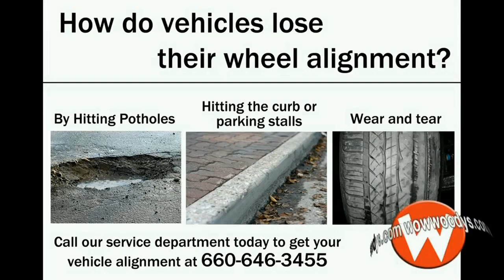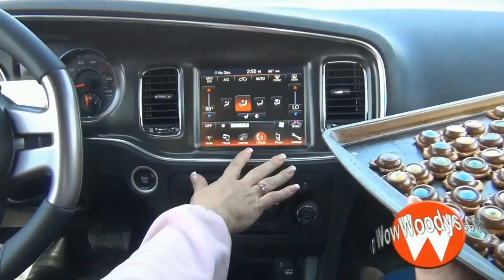Watch Woody's Weekly Update 17 with Theresa & Ian- Take a drive with the WowWomen, Sax with Burgundy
Watch Woody's Weekly Update 17 for an exciting drive with the WowWomen in the 100th Anniversary Dodge Charger, Jump in the back of a Dodge Durango with Don Burgundy, Ian models some of the hottest scarf ideas, Make some Pretzel Hugs and more.